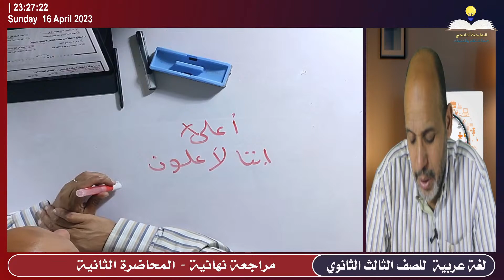من أسئلة الطلاب - يعنى ايه البناء الفني؟ | لغة عربية 3 ثانوي